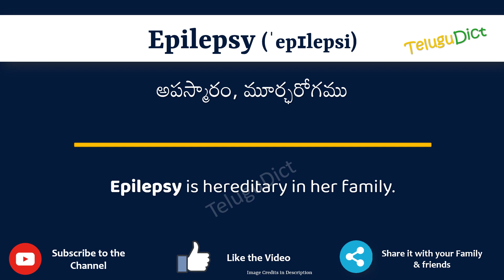Epilepsy Meaning in Telugu | Epilepsy in Telugu Dictionary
In this video, we will understand the meaning of Epilepsy in Telugu and learn the pronunciation of Epilepsy in Telugu.

 That is, you will understand Epilepsy meaning in Telugu as well as how to speak Epilepsy in Telugu,

What is the proper way to speak Epilepsy in Telugu?

So, Let’s learn the word Epilepsy in Telugu in just one minute.

Let’s, understands Epilepsy examples in Telugu

# Epilepsy తెలుగులో అర్థం
Epilepsyin తెలుగు